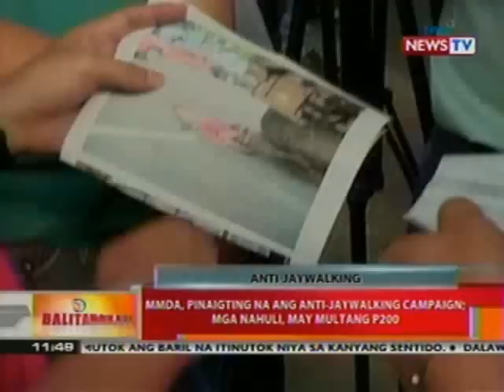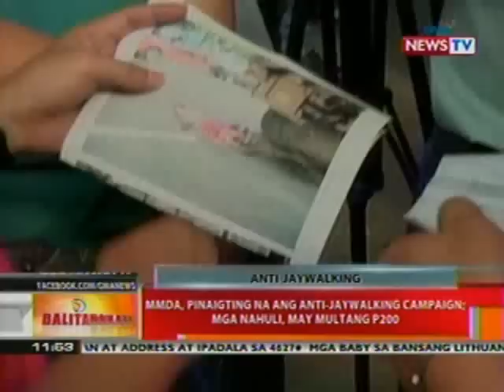BT: MMDA, pinaigting na ang anti-jaywalking campaign sa Metro Manila